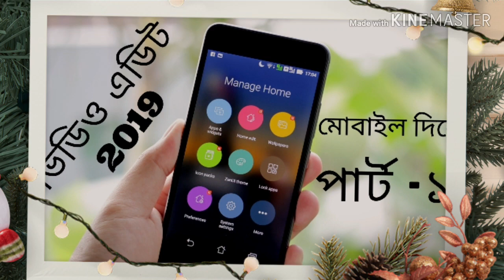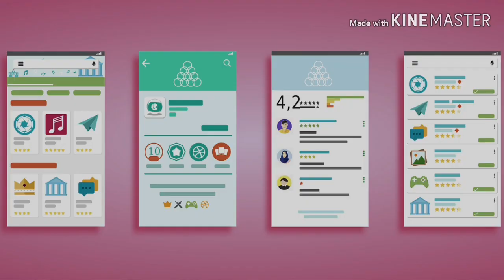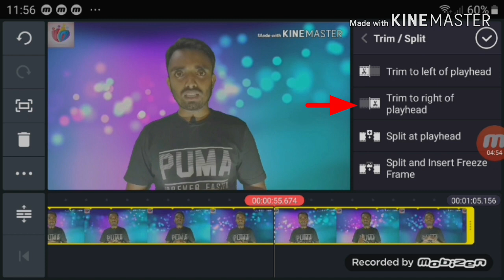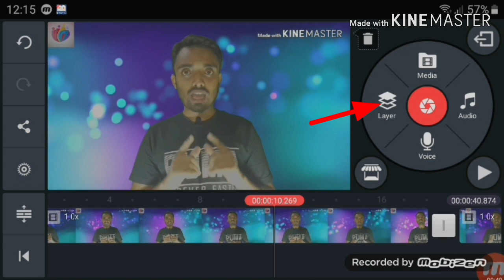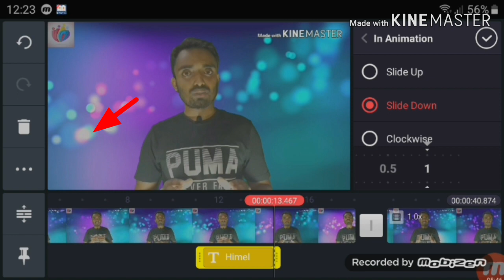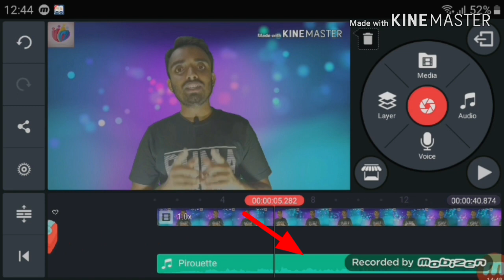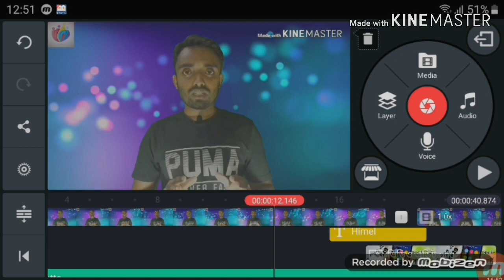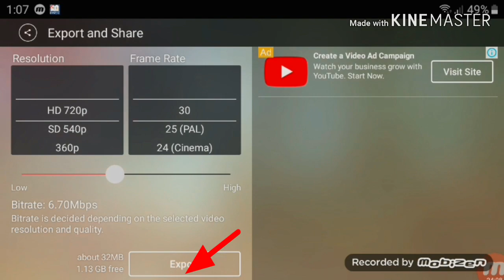ভিডিও এডিট মোবাইল দিয়ে পার্ট ১ 2019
Kinemaster on androidThis video I will show mobile video editing basic tutorial bangla 2019.
 Like,Kinemaster video editing android app |
Kinemaster tutorial
cyberlink Kinemaster tutorial
android video editing with Kinemaster
edit video with Kinemaster
editing with Kinemaster
edit video on android
editing video on android
Kinemaster,cyberlink Kinemaster
Kinemaster android
android Kinemaster
how to edit video
,powerdirector for android
how to edit video on android